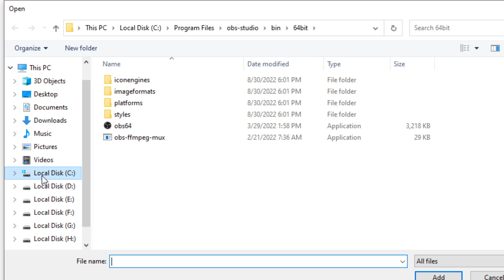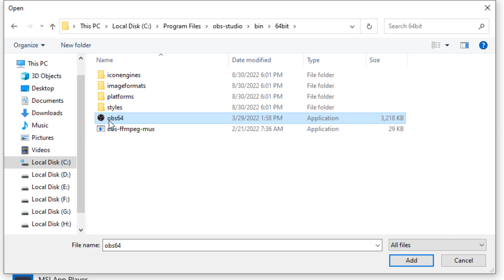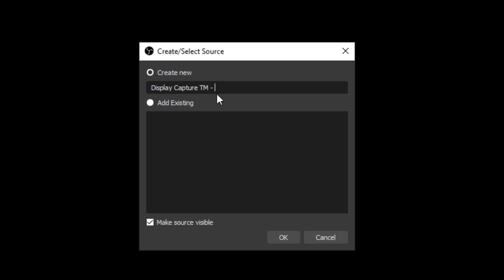How to Fix Black Screen On OBS Studio | OBS Black Screen Problem Solved (2022)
✅ In this video, You'll Learn About "How to Fix Black Screen On OBS Studio | OBS Black Screen Problem Solved (2022)"

Fix OBS Black Screen Display Capture Problem in 2022
In this video, I'll show you a step-by-step process to learn how to resolve the black screen issue in OBS studio on Windows PC or Laptop. My PC recently encountered this issue and I walk through how to resolve it. The process to fix the black screen on OBS Studio is the same for Windows 11, Windows 10, Windows 8/8.1, and Windows 7. This method also works for all AMD or inter GPU-based processors.

👉 Note: This video's language is Hindi but English Subtitles are also available to understand all the processes in a better way!

► How To install OBS Studio On Windows 11/10/8/7 | Download OBS Studio (32 Bit/64 Bit) For PC & Laptop

Processor: DELL Core i5 (2.50 GHz) Quad-Core Processor
PC: 6th Generation (4 Logical Processor)
Storage: 256 GB SSD & 1TB HardDrive
Monitor: 23-inch LCD (60 Hz)
Ram: 8GB Ram (DDR4)

Video Covers the Following Topics:

How to fix obs display/game capture black screen
How to fix obs studio black screen windows 8/8.1
How to fix obs studio black screen windows 11
How to fix obs studio black screen windows 10
How to fix obs studio black screen windows 7
How to solve obs black screen problem 2022
How to fix black screen obs studio 2022
Obs black screen fix windows 10